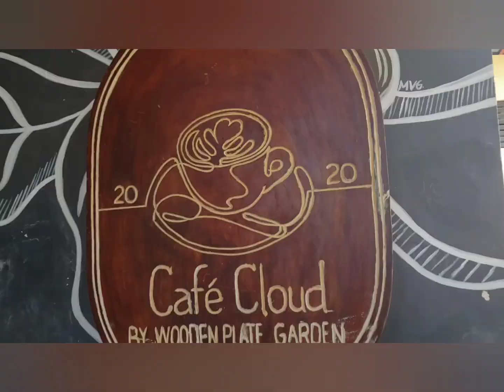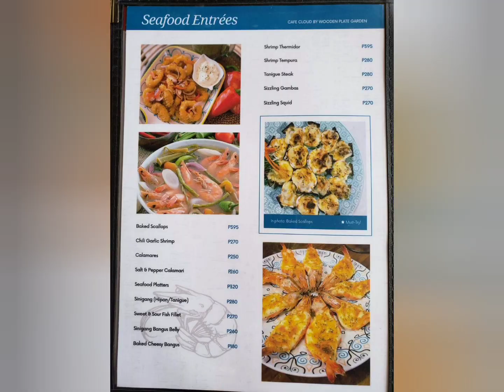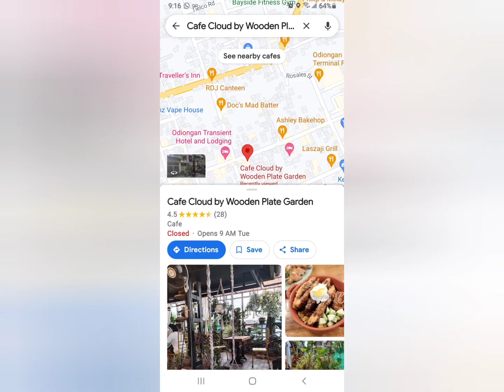Lunch at Cafe Cloud , Odiongan in Tablas Island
lunch at Cafe Cloud